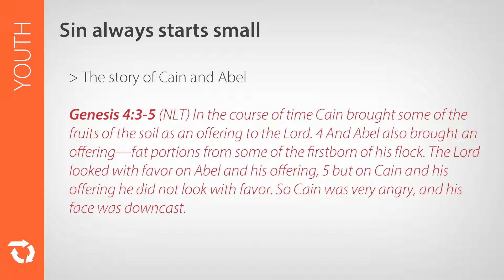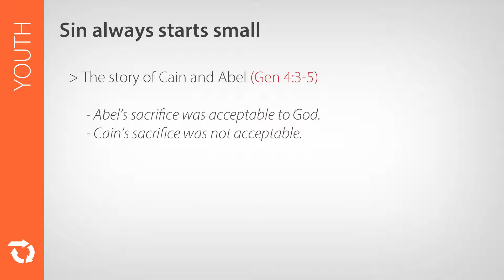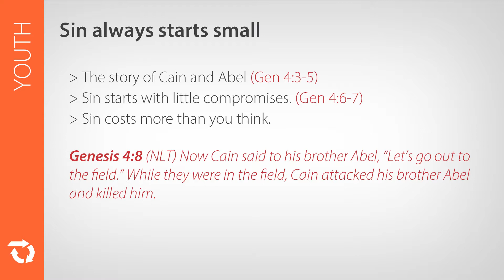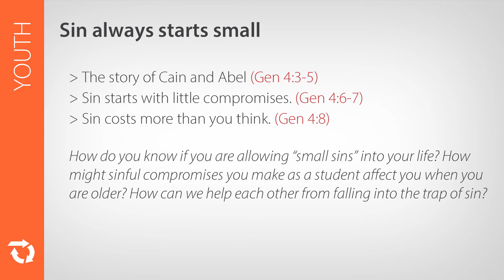YOUTH - Sin always starts small